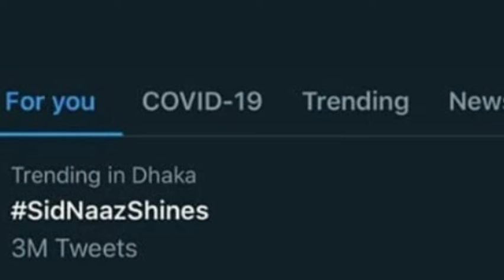SidNaaz 3 Million Record Created I Siddharth And Shehnaaz Love Story Create Record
Most romantic couple, best romantic couple
Suxy couple
hutest couple
romantic couple
sahenaz
beautiful sahenaz
sinaaz
sidnaz
Siddhartha sahnaj
Sehmaaaz bigg boss
bigg boss sahenaz
sidnaaz meaning hindi
sah naaz gill
gill
sehmaaaz gill
new somg sidnaaz sidnaaz new gana
sahenaz ka gana
song of sahenaz
best moment of sahenaz
sudhaath and sahenaz romantic moment
Sidnaaz
romantic